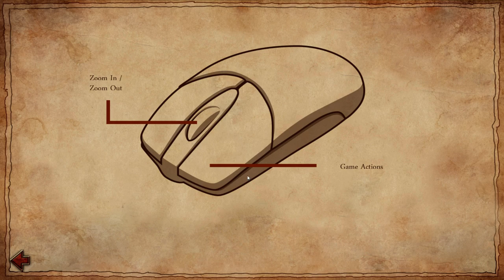Broadsword : Age of Chivalry gameplay HD - Turn Based Medieval Strategy - [PC - 1080p]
Broadsword Age of Chivalry boasts turn-based strategy gameplay as players move from mission to mission in the Middle Ages. Command one of four different armies: the English, The French, the Spanish, or the Hapsburgs in this exciting PC game.  Lead different types of units into battle -- from archers, knights, pikemen and catapults with special units per nationality.  Control special 'heroes' units such as Henry III, Joan of Arc and El Cid, among others whose special 'hero' powers can affect the entire battlefield. Set in medieval Europe. The game features four playable factions, a single player campaign, strategic gameplay, asynchronous multiplayer matches, and cinematic battle sequences.

Game Feature Overview
Campaign 1. Learn the basics of war and help Joan of Arc drive out the English from her homelands.
Campaign 2. Join King Edward III in his campaign against King Philip VI to reclaim the lands that are his by birth right.
Multiplayer. The game will feature asynchronous gameplay, e.g. Words With Friends Turn-Based multiplayer.
Factions. The game will feature four playable factions (French, English, German, and Spanish).
Watch your troops fight boldly in full 3D Battle Action!
Take control of special ‘Hero’ units like Henry III, Joan of Arc, El Cid and others who command special ‘hero’ powers affecting the entire battlefield.
Command different types of units from archers, knights to pikemen, catapults and more.
Optional features such as FOG of WAR, Graphic Detail and more.

The player will undertake a chain of missions in the 1st Campaign, that follow Joan of Arc as she liberates France from the English. The campaign also functions as introduction/tutorial to teach new players the game features in the most engaging way. It will begin with the Siege of Orleans and continue through to the Battle of Patay. The second campaign follows King Edward III in his campaign against King Philip VI to reclaim the lands that are his by birth right.

I would like to make the best and the fastest PC channel in youtube, Where you can find the latest games. But it's not too easy, it takes lots of effort and money!
And I also try to change my channel to 4k60P (better resolution: 2140p with 60 frame per sec).